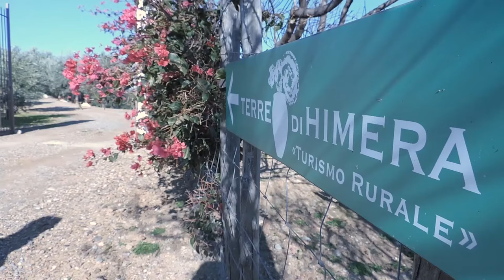Terre di Himera charming sicily agritrurismo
Charming Sicily agriturismo near Cefalu and Palermo in the Himera  archaelogical park .
real sicilian countryside country kitchen local and organic food